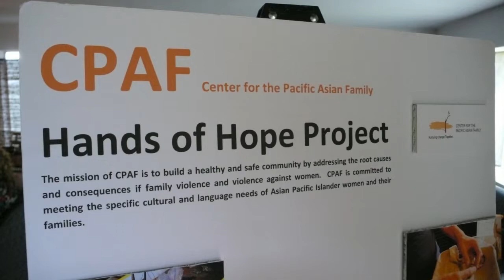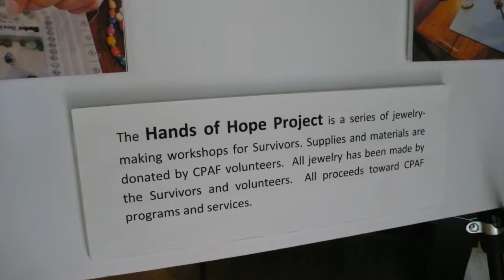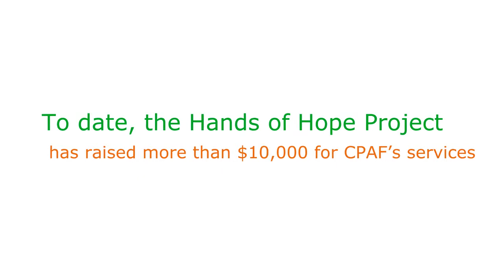CPAF Hands of Hope Project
Hands of Hope offers jewelry-making workshops to the women and children at CPAF's shelters.  CPAF supporters host house parties to sell the jewelry and raise funds and awareness about domestic violence.